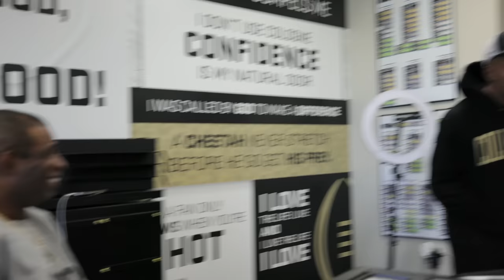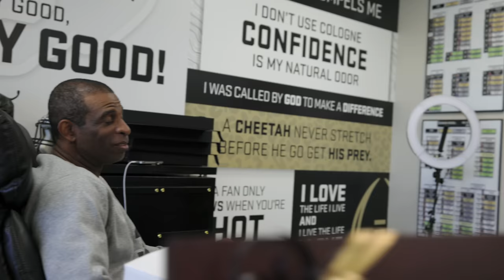Gillie & Wallo Popped Up In Boulder Colorado: THE CITY IS MAKING $$$$$$$